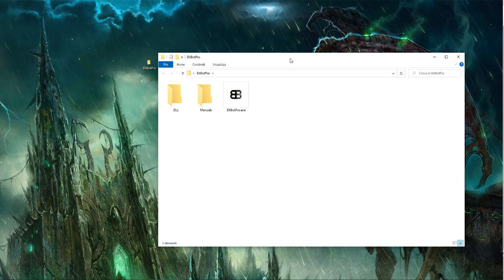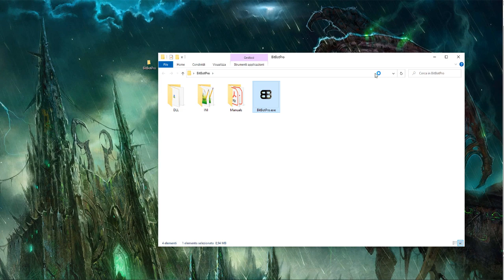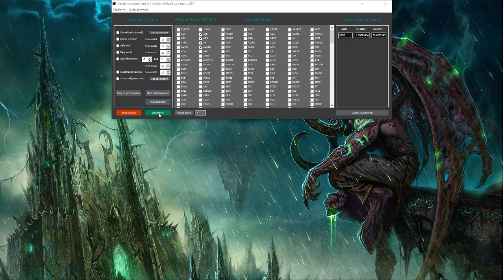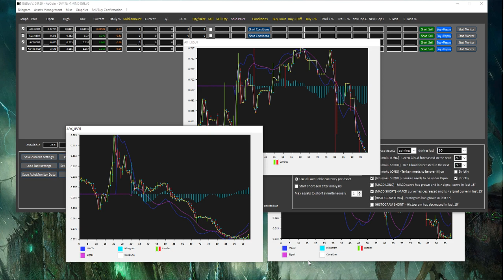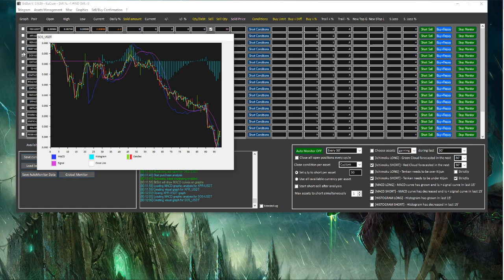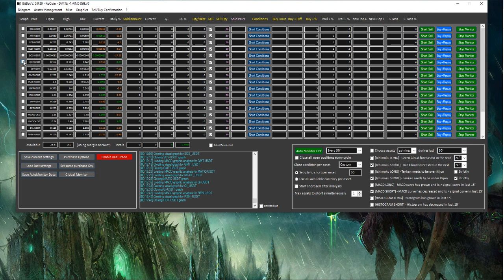BitBot.Ninja Pro - Margin Short Selling Crypto Trading Bot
If you are looking for more information on our crypto trading bot please and you can try out the crypto trading bot bitbot ninja pro is our latest upgrade feature with signals fed from our server to save your client load time from having to read your exchange api data in real time it is fed from the server, this saves it quite a bit of CPU usage as each asset being monitored in real time has to be very quick and API can only allow it to be so quick so we have taken this into consideration when creating our Pro feature.

What exactly is BitBot Ninja Pro in comparison to BitBot Ninja regular? The primary upgrade is not only how it functions with handling data, but it also allows you to use margin short selling on exchanges such as kucoin. This is where the real money in crypto trading is hidden at, as many user's may not know you can profit off of cryptos crashing very easily. In this video we show how to safely short sell cryptos where you profit off them being sold at a higher price and bought back once they have crashed as we can accurately predict (90% + accuracy using ichimoku and MACD analysis) whether cryptos are going to crash or be pumped. This is also combined with our trading conditions set in place to secure the profits you are aiming to make so you can start trailing your profits after simple 1% moves and have it cash out quickly after making a few % or wait for a 5% gain to start trailing and best of all you can use 5x margin without having to worry about being liquidated due to utilizing a stop loss you will not have to worry about being margin called,  Join our forum and bitbot discord for More info, sign up for a trial to get started. If you are asking "If this works then why sell it?" it is a good question to be skeptic but there is plenty of profits to be made for everyone on the crypto market, and we will show you that.

If you already have an established crypto portfolio and are looking to have it managed by a very tested proven to work AI , bitbot ninja whether for spot trading or short selling you can find solace in each version. If you already have an established crypto portfolio (i.e 1 mill plus spread out across various cryptos) you can have the bitbot ninja manage them and trade them for you each day, this means it can sell and buy back after a stabilized dip to keep growing your portfolio and taking profits before crashes.

What we hope to have in the future is cross margin automation where we short sell one asset and utilize the collateral to make a long trade simultaneously but with this comes more risk which has to be carefully calculated having multiple positions open that are inversed as such as you would have to sell one off to pay back the other in that scenario.

Another great feature of bitbot ninja to use it manually to simulate trades or by utilizing the graphs it can calculate and show forecasted growth or drops based on ichimoku formulas that our software calculates exactly the same as big exchanges such as kraken or coinbase, it does not copy the data from but it calculates it in real time to give you an accurate reading. No need to worry about if your crypto data is being fetched from a reliable source if it is being calculated in real time on your own client side crypto bot.

Only API information is required to get started connecting to your exchange, of course you do not need to give the api permission to withdrawal as it is a trading bot so that is also another non issue you can rest easy knowing your crypto is secure. We pride ourselves in our automation tools and our developers are glad to be able to provide useful software to the masses that may not realize how easy it is to grow their capital with such software.

We are always making changes and as a bitbot ninja pro client you can request any features you see missing to be added at anytime as we are always open to improvement and feedback. We have been developing Bitbot for over the past year or so and really glad to be able to introduce short selling in such an easy to use interface.